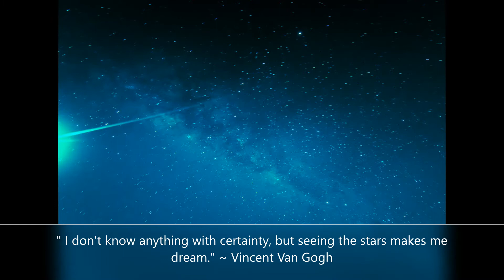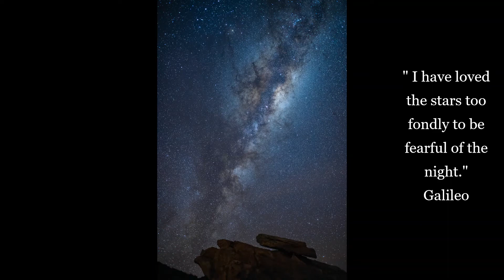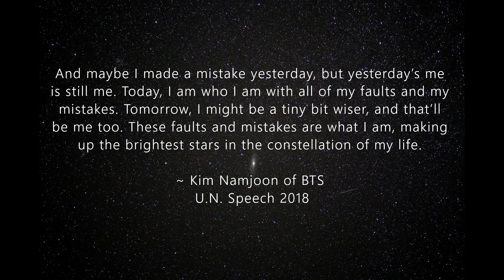Look to the Stars, 30 minutes of peaceful music and beautiful night skies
Photos from photographers around the globe showing us all how beautiful the night is.